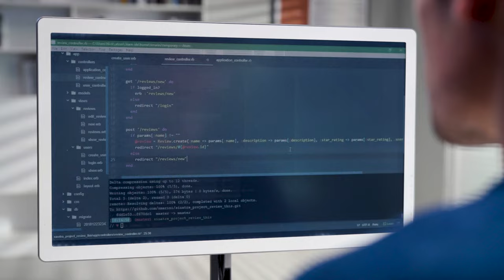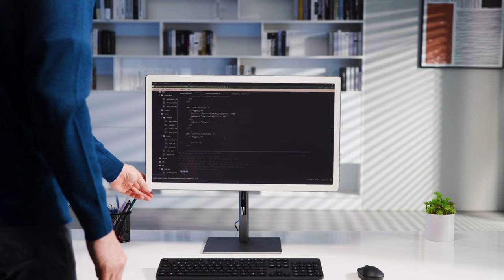Color EINK All-In-One PC - BIGME 25" Monitor Release Video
Thank you to BIGME for allowing us to upload this footage.

This is the launch video of the BIGME Color Monitor / All-in-one PC